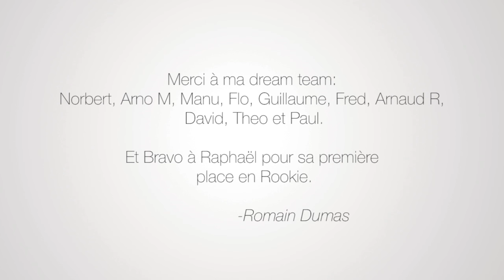Pikes Peak 2016 Winner : Romain Dumas Onboard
A week after his 24 Hours of Le Mans victory, Romain Dumas took home a historic victory in the legendary Pikes Peak International Hill Climb. In the event’s 100th anniversary, he becomes the first Frenchman to win twice overall, as well as the first driver to take back to back Le Mans/Pikes Peak victories in the same season ! Driving the Norma M20 RD Limited Spec-2016 entered by his own team, the Alès, France driver signed the second fastest time (8 :51.445) in the history of the event.